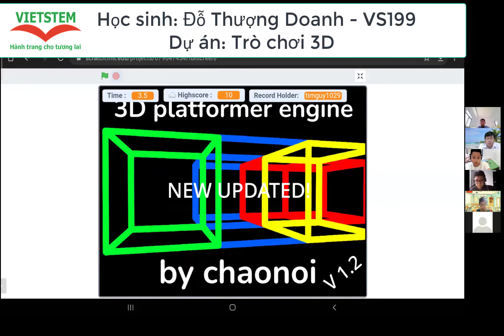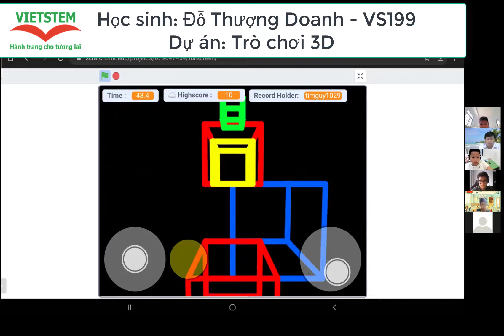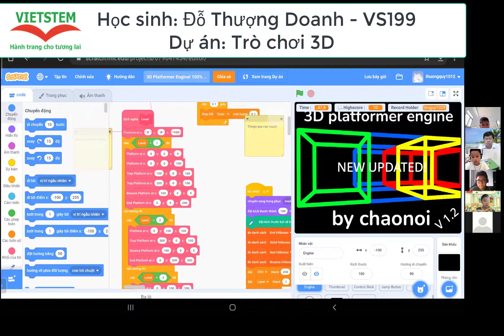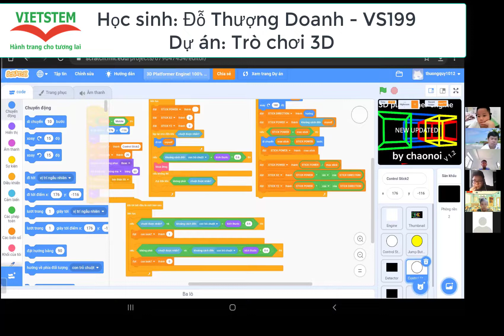Trò chơi 3D - Học sinh Đỗ Thượng Doanh - Lớp lập trình Scratch VS199